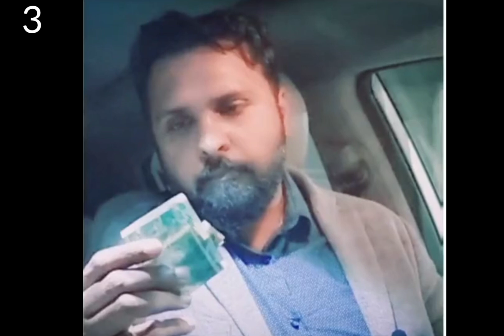According to Psychology women Wants these Four Things in a Men | Aurat ki Nafsiyat | Ali Sherazi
Ali Sherazi is a PHD Scholar Ali Sherezi Known as Internationally Recognized Author of a Life Changing Book ( Suno tum Sitary ho ) Which translated into many languages including English Urdu Hindi.  Ali Sherazi knowns as Motivational Speaker & Social Activist, Educationist,  and a Business Person

Life Coach & Internationally Recognized Author Ali Sherazi speaks here about a very important fact of our day to day life that has the tendency to effect life badly .Such issues are to be felt & discussed for betterment of the society. Ali Sherazi is known Author & Social Activist, .He had influenced thousands of his viewer ,readers & listeners to improve their lives. He shares his valuable findings in his videos to help his viewers for better & balanced valuable respectful lives by adopting and understanding basic facts of life .

For appointments & consultation or if you want to buy his Book

Mardangi Kia Hai | Sachi Mohabbat Ki Pehchaan |  Mard Ki Mohabbat | Urdu Poetry | Ali Sherazi Vlogs
aurat quotes
aurat quotes in urdu
aurat quotes in hindi
aurat quotes in hindi images
aurat quotes in urdu sms
aurat quotes in islam
aurat quotes in punjabi
aurat quotes in english
aurat quotes in marathi
aurat ki aukat quotes
aurat ki ahmiyat quotes
quotes about aurat
quotes about aurat in urdu
awara aurat quotes
aqalmand aurat quotes
quotes on aurat ki izzat
quotes on peace and light
aurat ki bewafai quotes
buri aurat quotes in hindi
bewafa aurat quotes
behaya aurat quotes
badkirdar aurat quotes in urdu
badzuban aurat quotes
buri aurat quotes
besharam aurat quotes
aurat ka charitra quotes
charitraheen aurat quotes in hindi
chalak aurat quotes
charitraheen aurat quotes
characterless aurat quotes
chaalbaaz aurat quotes
quotes on aurat in urdu
aurat dhoka quotes
aurat ka dard quotes
aurat ka dil quotes
aurat ko gali dena quotes in hindi
dusri aurat quotes
aurat ko gali dena quotes
dusri aurat quotes in hindi
aurat ko izzat do quotes
ek aurat quotes in hindi
ek aurat quotes
behaya aurat quotes in english
bechari aurat quotes in english
aurat funny quotes
aurat funny quotes in urdu
aurat ki fitrat quotes in urdu
aurat quotes in urdu fb
bechari aurat funny quotes
quotes for aurat
aurat ka ghar quotes
aurat ka ghar quotes in urdu
gandi aurat quotes
ghatiya aurat quotes
ghamandi aurat quotes
galat aurat quotes
ghatiya aurat quotes in hindi
ghamandi aurat quotes in hindi
aurat quotes hindin
aurat kya hai quotes
aurat ki haya quotes
behaya aurat quotes in urdu
mard aurat quotes in hindi
jahil aurat quotes
jhooti aurat quotes
jahannami aurat quotes
jaga aurat quotes
quotes on inner peace
quotes aurat ki izzat
aurat ka kirdar quotes
aurat ki kahani quotes
aurat ki khamoshi quotes
aurat ki izzat karo quotes
khabees aurat quotes
kamini aurat quotes
aurat ka ghar konsa quotes
aurat love quotes in urdu
lalchi aurat quotes
aurat mard quotes
aurat march quotes
aurat motivational quotes in hindi
aurat ki mohabbat quotes in urdu
aurat ko marna quotes
aurat ka maqam quotes
aurat ki mohabbat quotes in hindi
aurat ki mohabbat
aurat ki mohabbat shayari
aurat ki mohabbat quotes
aurat mard ki mohabbat
aurat ki pehli mohabbat
aurat ki sachi mohabbat
mard aur aurat ki mohabbat in islam
mard aur aurat ki mohabbat mein farq
aurat aur mard ki mohabbat
mohabbat dagh ki aurat
mohabbat ki niyat
aurat ki mohabbat poetry
quotes on allah ki mohabbat
mardt ki mohabbat
mard ki mohabbat
mere marad mohabbat ki
mard ki mohabbat quotes in urdu
h mart katy houston
mard ki mohabbat ki pehchan
sachi mohabbat
sachi mohabbat shayad wohi hai lyrics
sachi mohabbat lyrics
sachi mohabbat shayari
sachi mohabbat quotes
sachi mohabbat song
sachi mohabbat in islam
sachi mohabbat status
sachi mohabbat poetry
sachi mohabbat ae dil hai mushkil lyrics
sachi mohabbat away
sachi mohabbat badi hai
mard ki mohabbat poetry
mard ki mohabbat shayari
mard ki sachi mohabbat
mard ki muhabbat
aurat ki pehchan kaise kare
aurat ki pehchan in hindi
sharif aurat ki pehchan
bewafa aurat ki pehchan
badkar aurat ki pehchan
achi aurat ki nishaniyan
achi aurat
aurat ki haya
mohabbat poetry in urdu,
mohabbat poetry in urdu 2 lines,
mohabbat poetry sms
mohabbat poetry sad
mohabbat poetry in urdu text
mohabbat poetry 2 lines
mohabbat poetry in english
mohabbat poetry ghazal
mohabbat azmaish poetry
poetry mohabbat ab nahi hogi
mohabbat tujhe alvida poetry
mohabbat fateh alam poetry
mohabbat tujhe alvida poetry in urdu
adhuri mohabbat poetry
akhri mohabbat poetry
poetry about mohabbat in urdu
mohabbat poetry urdu
mohabbat bewafa poetry
mohabbat bhari poetry